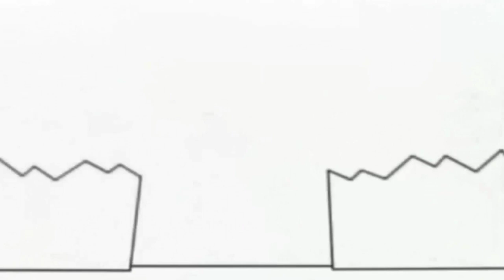16 жовтня 2021 р.